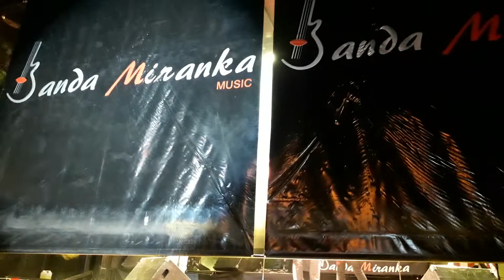Banda Miranka Festa São felix da Marinha Sebastião